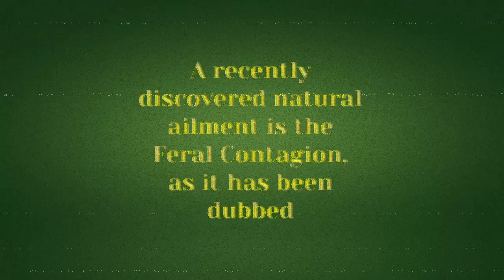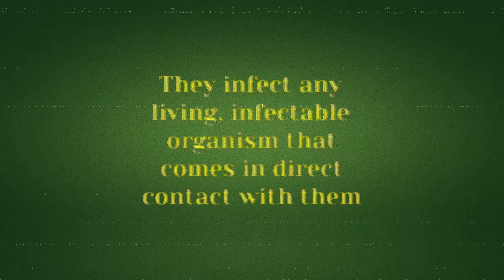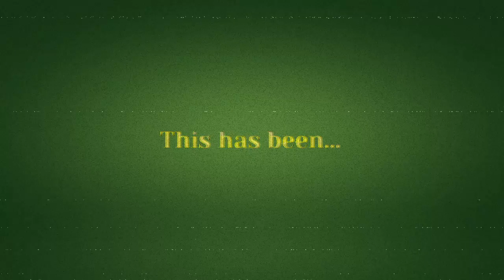(1982) A Presentation on Nature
A 1982 educational television segment regarding the Sporis family of organisms

GUR EBBGF
TEBJ GBJNEQ
GUR TERNG ZBGURE
RNEGU'F ORNGVAT URNEG

Produced, edited and written by drousey